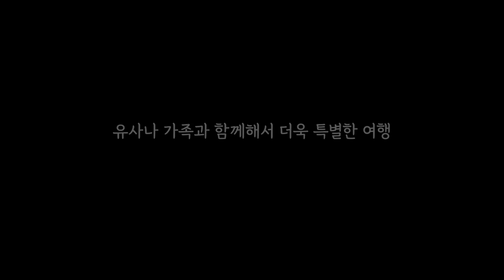유사나 패밀리 인센티브 제주 깜짝퀴즈 & 비하인드 대공개! 1편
2022 유사나 패밀리 인센티브 제주
유사나 깜짝퀴즈 & 비하인드 대공개 1편!!

깜짝 퀴즈부터 유사나 밸런스 게임까지
센스만점! 흥만점!
유사나 가족들의 제주 비하인드 대공개!

웃음꽃 활짝핀 우리의 제주에 초대합니다!
내년에도 함께해주실 거죠?